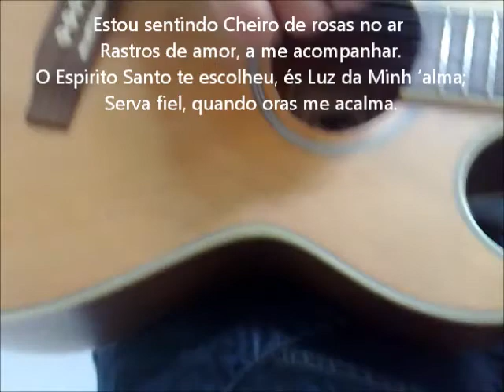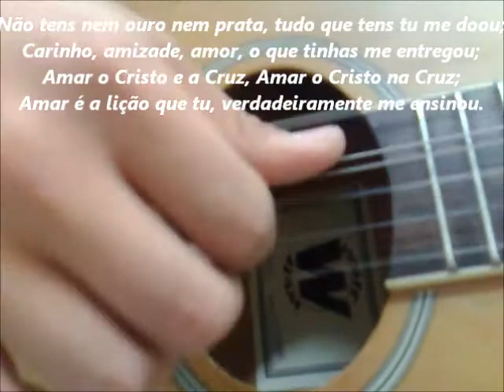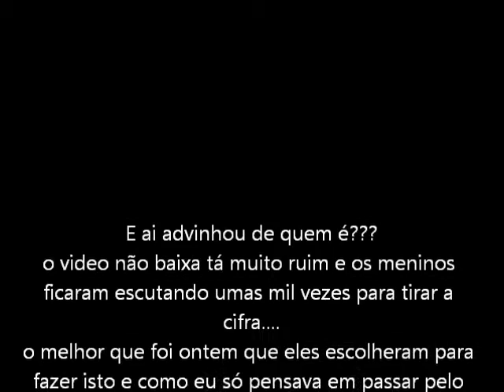Luz da minha alma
presente